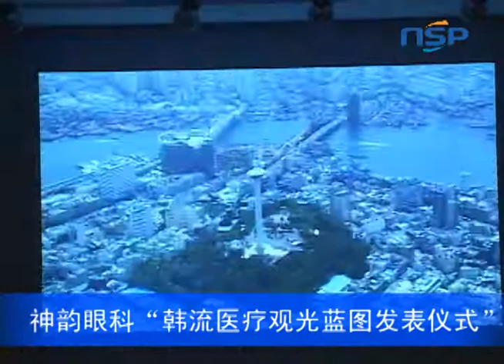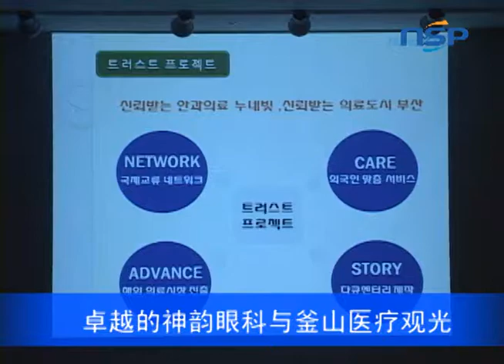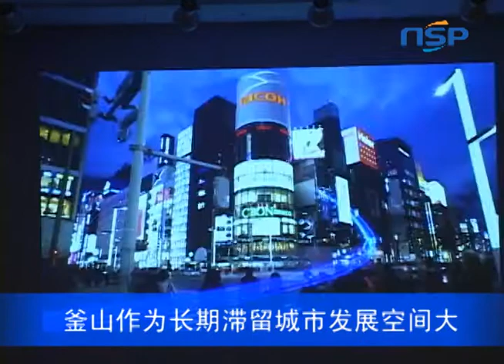[NSP TV] 韩国釜山，神韵眼科以"发表蓝图规划"开始进入医疗观光韩流时代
为亚洲贫困层提供免费手术的支援企业，适合医疗观光的短时间内手术及恢复的专业眼科医疗机构，被长期滞留集团选为指定医院的可能性很高